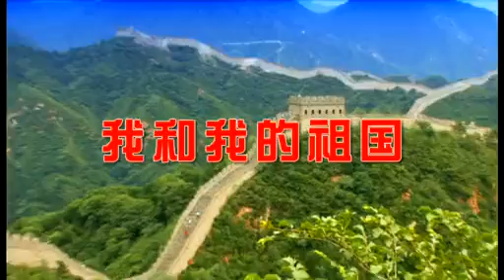我和我的祖国 - 黄河涛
I just love his voice ^-^ hope you all enjoy~